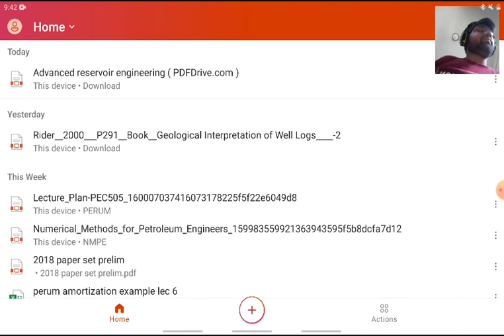WELL TESTING | LEC 06 | PRINCIPAL OF SUPERPOSITION